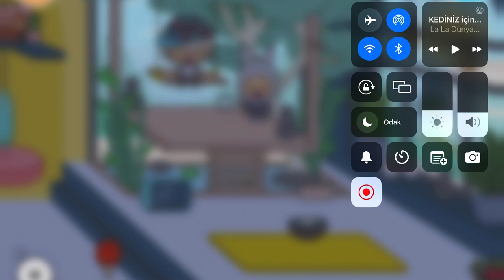Toca Boca Life World - Şapka Kavgası Kolaj (ASMR)